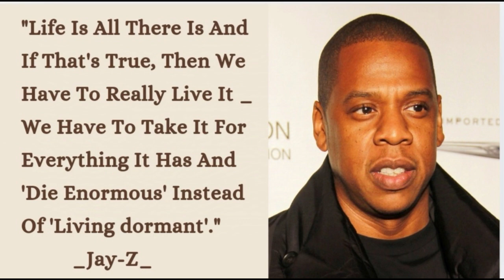Shawn Corey Carter, Jay-Z ( American rapper and entrepreneur )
Shawn Corey Carter, known professionally as Jay-Z, is an American rapper and entrepreneur. Born and raised in New York City, he was named the greatest rapper of all time by Billboard and Vibe in 2023.
Jay_Z  Family
Jay_Z House
Jay_Z Motivational Quotes
Jay_Z success secrets
Jay_Z quotes about success
Jay_Z life
Jay_Z songs
Jay_Z new album